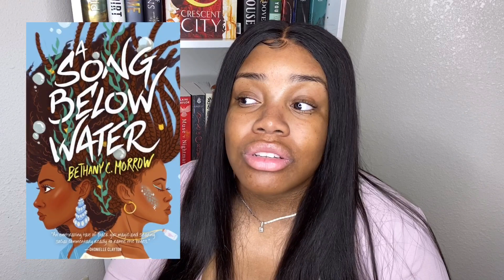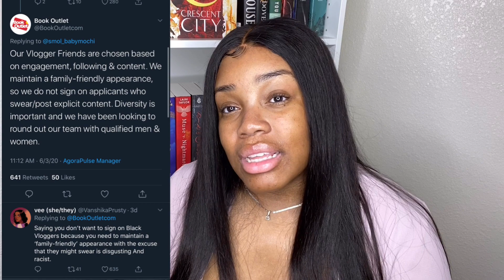Let’s Chat: Support Black Booktubers| Support Black Authors| Support Black Lives Matter.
Enough is enough. Let's get active, let's get involved! we're done being complacent! It's disheartening to see that state of our world right now but it's even more heartbreaking the number of black lives lost to recklessness and racism! There are many social and racial injustices every day and people of color in the book community are one of them!

I also displayed some AMAZING reads in this video please check them out!
Stay stay and Stay vivid to the true colors of the world!

Amazon Wish List